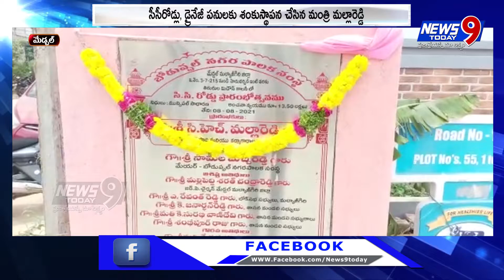బోడుప్పల్ ప్రజలు డబుల్ టాక్స్ కట్టాల్సిన అవసరం లేదు మంత్రి || NEWS9 TODAY